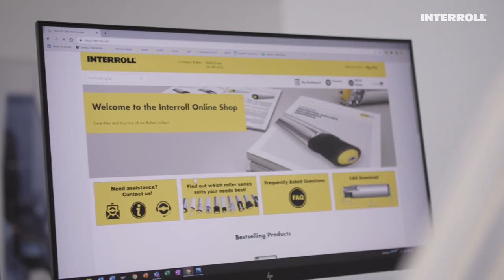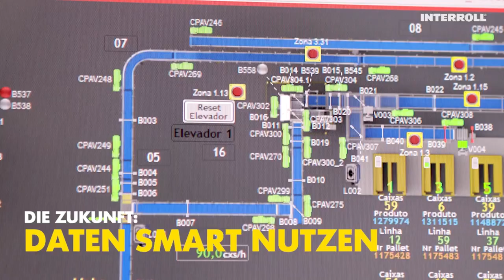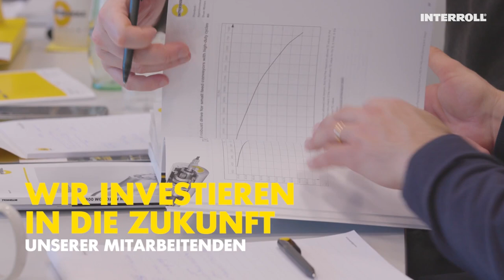Unsere Reise in die Zukunft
Digitale Lösungen für unsere Kunden.

Im heutigen Video sprechen unser Auszubildender Thore Muehlinghaus und unser Digital Sales Solution Director Uwe Schildheuer über die Chancen der Digitalisierung und die sich daraus ergebenden Karrieremöglichkeiten bei Interroll.

Wir stehen am Anfang einer digitalen Reise. Und diese Reise wird sowohl für Interroll als auch für die Mitarbeiter große Chancen schaffen.

▬ Favorite Videos ▬▬▬▬▬▬▬▬▬▬▬▬